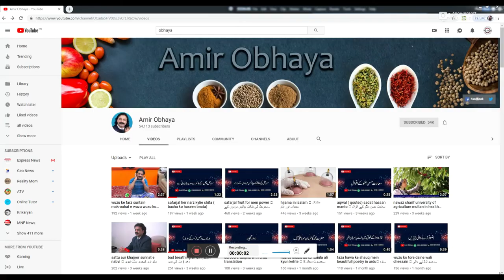Pathri ( stone) treatment with kalwanji and honey